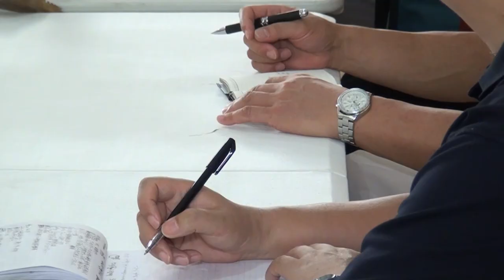El centro de vida independiente MORPHO tuvo la visita de Mainstream y funcionarios de JICA